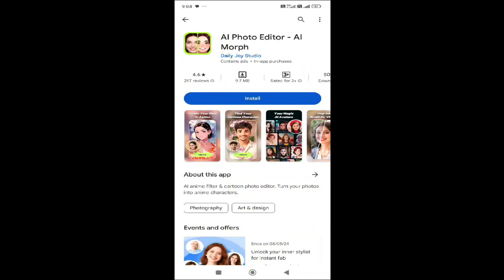fast ai Apps for math learning video editing & Free Coding